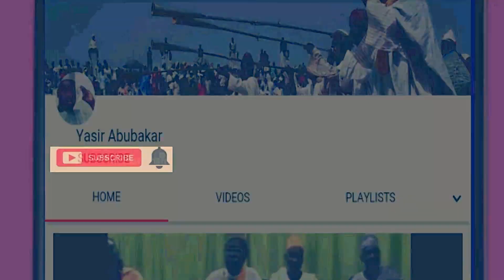WAKAR MAI TUWO TUWO KANDE TA ALH SURAJO MAI ASHARALLE